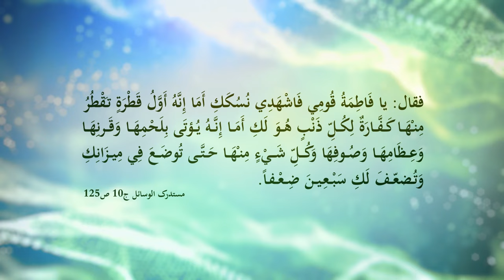روايتان حول أضحية عيد الأضحى - آية الله السيد محمد رضا الحسيني الشيرازي رحمه الله